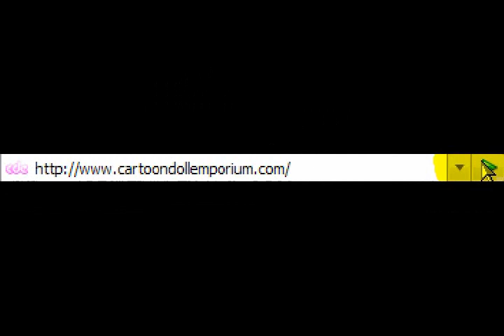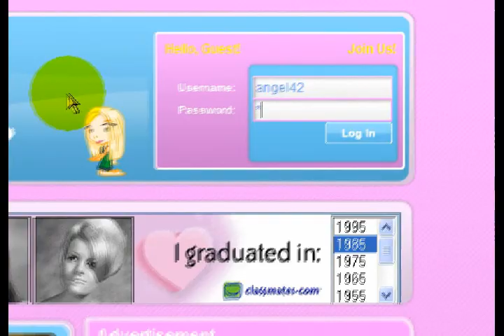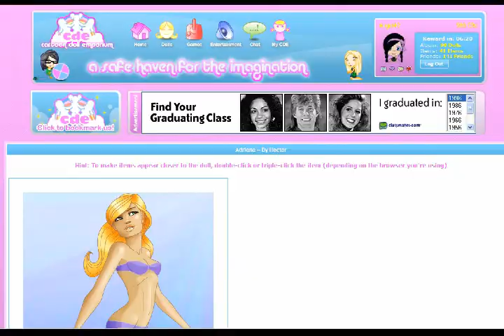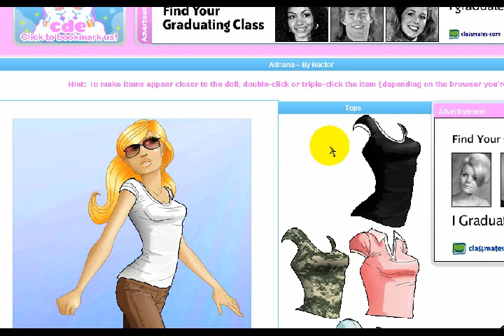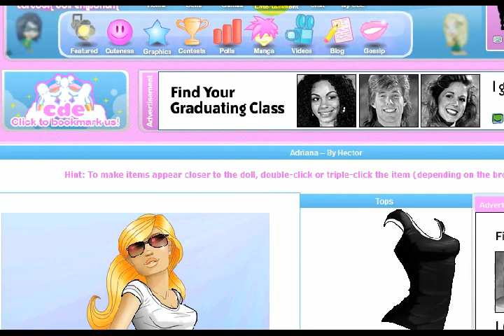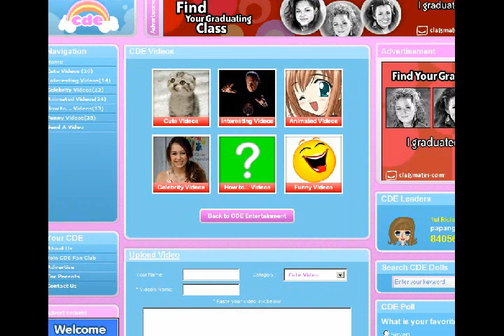Cartoon Doll Emporium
This Video Is For The CDE Contest
I made it...i hope u like it♥
IMPORTANT:
I don't go to CDE anymore cuz my computer wont let me log in, just letting u know so u don't send me a message there and don't receive a reply